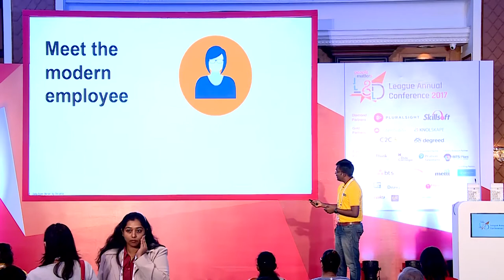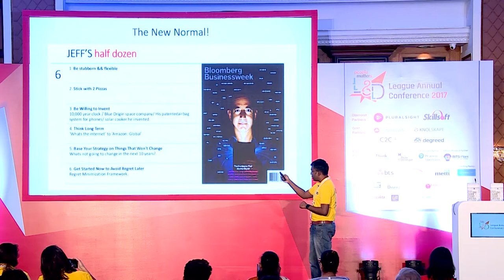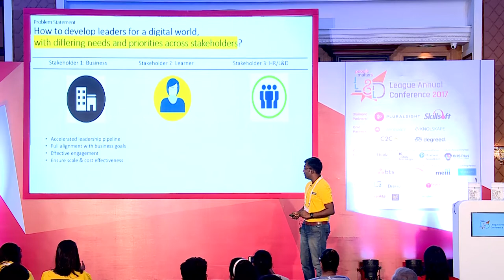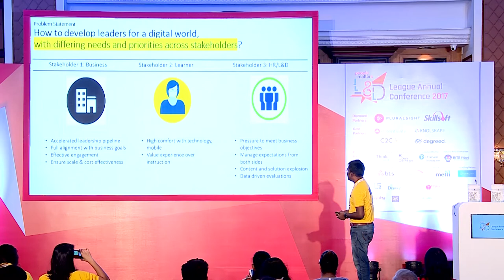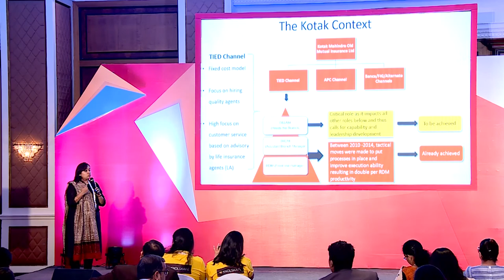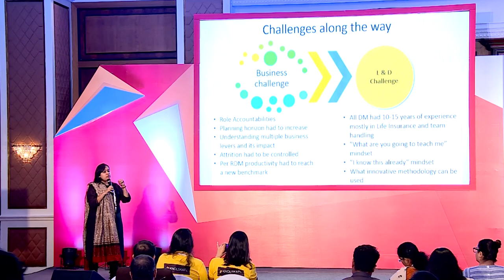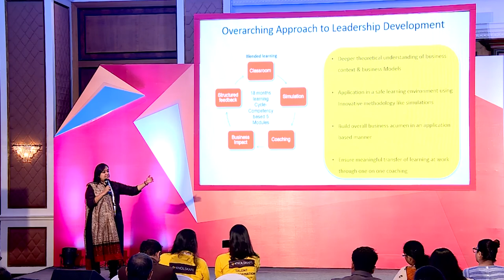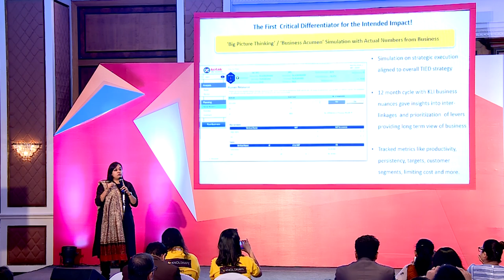Rethinking methodologies of Leadership Development - A digital imperative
A session by Sethu M, SVP KNOLSKAPE and Priya Mehta AVP - Organisation Capability, Kotak Life at PeopleMatters L&D League 2017